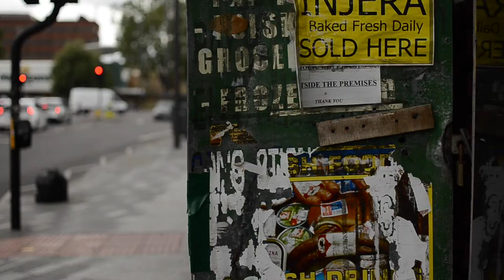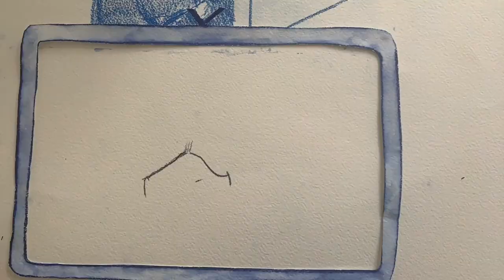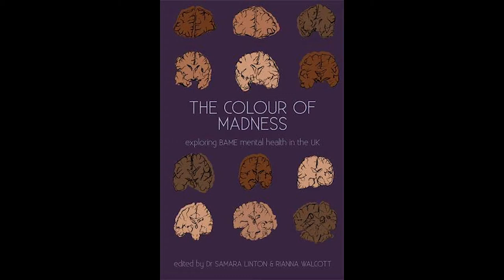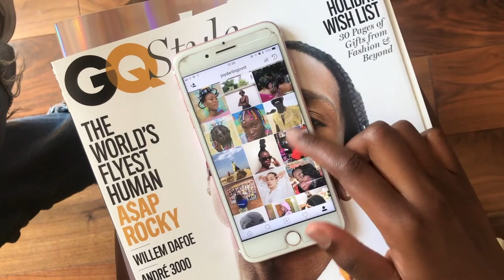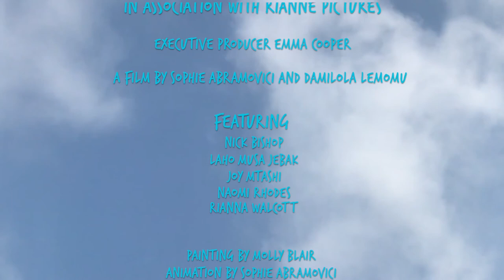Shades of Blue 2020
Shades of Blue is a documentary exploring conversations around mental health and the therapeutic potential of art in Black individuals in London. The film was submitted by Damilola Lemomu as part of the Students' Union 'Feeling Good: Black Joy & Resilience' virtual Black History Month Exhibition.